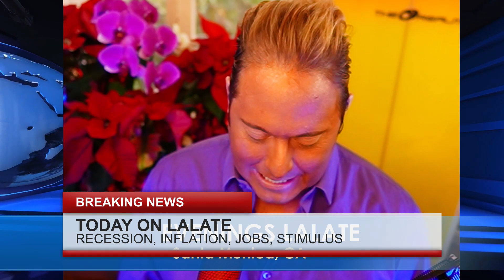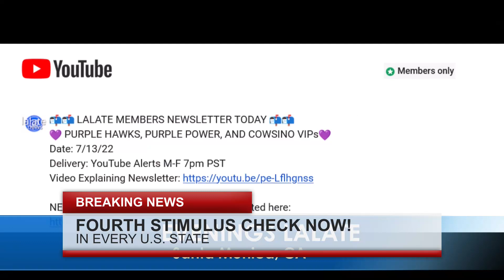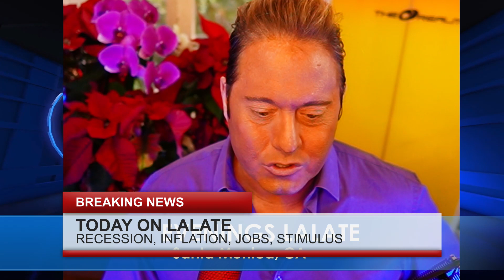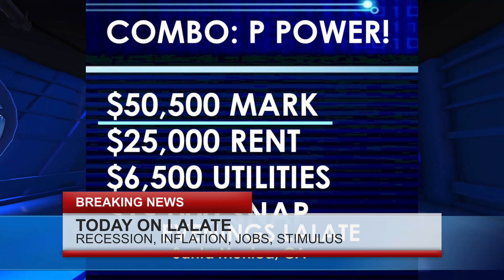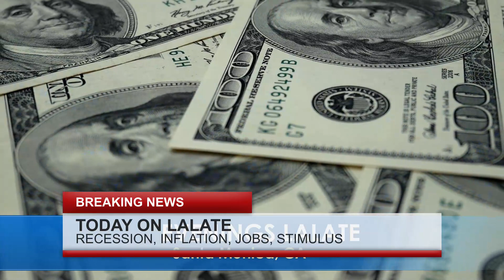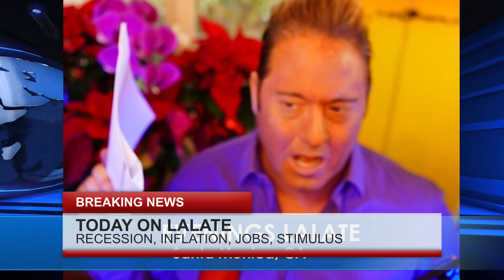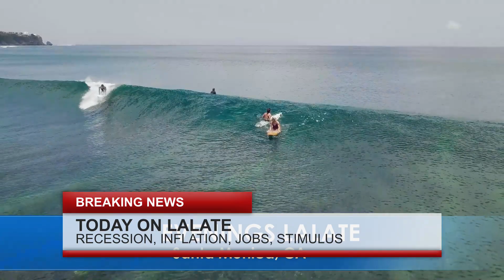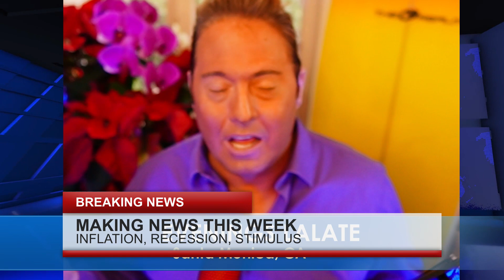New STIMULUS Checks AUTOMATIC 2 YEARS after 30 Days! Inflation Relief CHECK 🌆 EVENINGS Report 12/10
Enjoy watching this video from LALATE entitled New STIMULUS Checks AUTOMATIC 2 YEARS after 30 Days! Inflation Relief CHECK 🌆 EVENINGS Report 12/10

0:00    Intro:  Stimulus Check
1:00 STIMULUS CHECK UPDATE
2:00 SECOND STIMULUS CHECK
3:00 THIRD STIMULUS CHECK
4:00 FOURTH STIMULUS CHECK
5:00 FIFTH STIMULUS CHECK